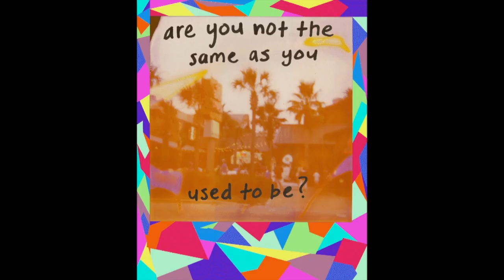AHS Today 9-27-12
Tiger TV's AHS Today